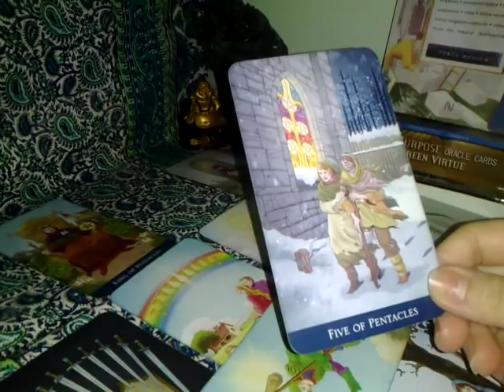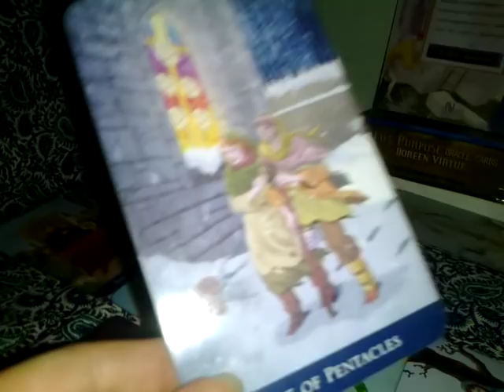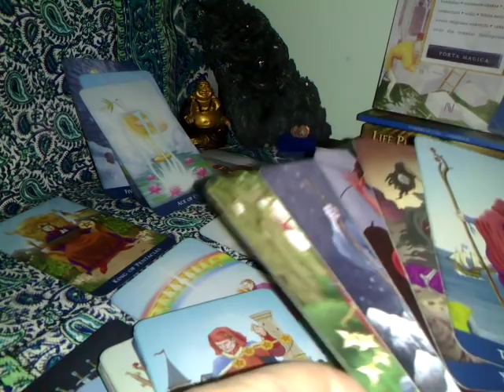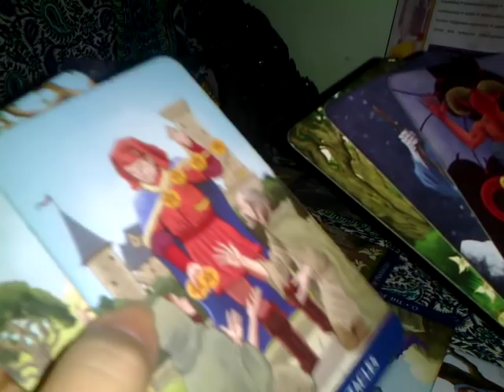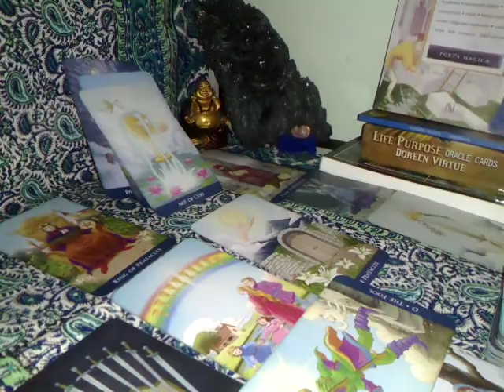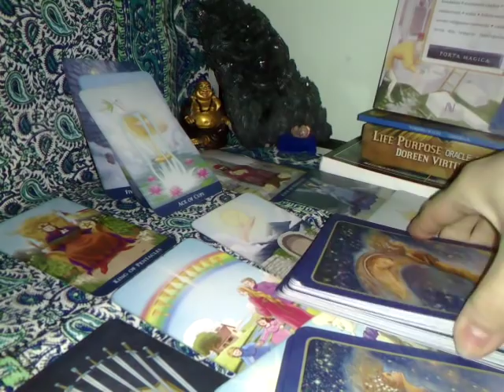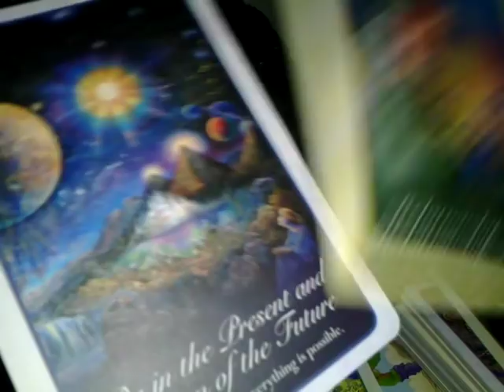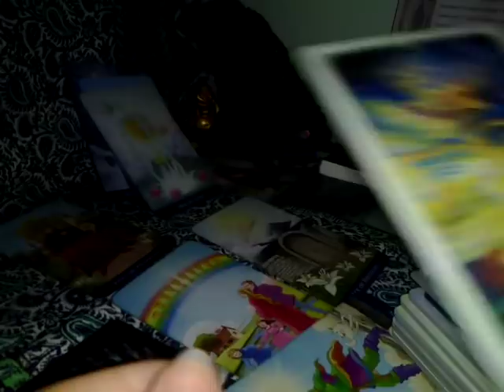BALANTA - MAI 2019 - DRAGOSTEA FACE DIFERENTA - partea 2